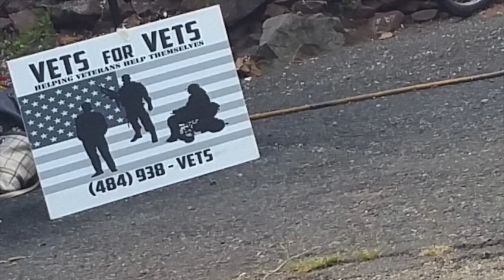Red Hill Ramblers - Trucker Speed - Rockabilly - Vets For Vets Benefit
The following video a Red Hill Ramblers original song, 'Trucker Speed' live from the annual Vets For Vets picnic, held at The American Legion Post 184, in Palm, PA.